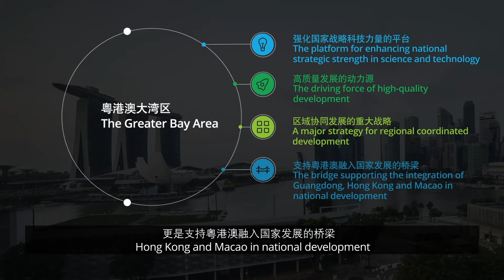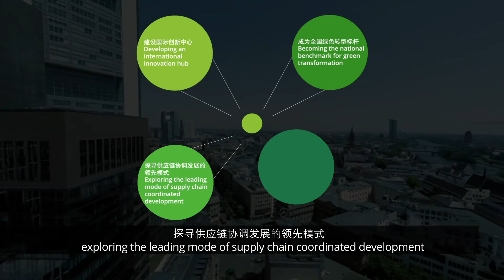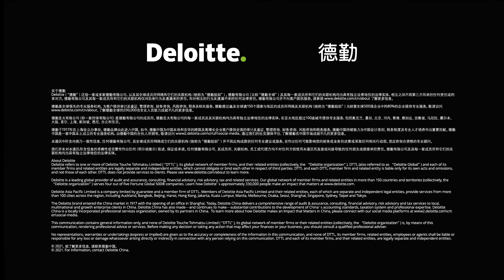【Report】 14th Five-Year Plan creates opportunities for GBA in China's new development pattern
Deloitte releases Driving new development of the Greater Bay Area in the 14th Five-Year Plan period, a white paper analyzing the role of the GBA in China's new development pattern and recommendation.